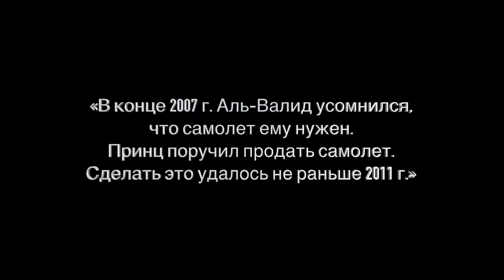Европой правит дьявол Достоевского, арабские принцы в золоте. Аэробус А380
Всё по Достоевскому! Пока арабские принцы купаются в золоте, Европой правит дьявол Достоевского.